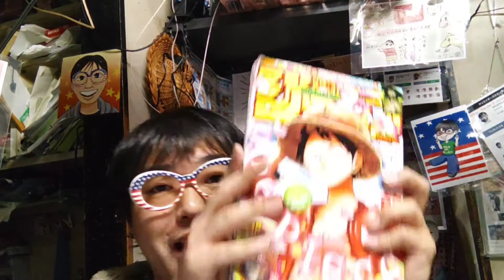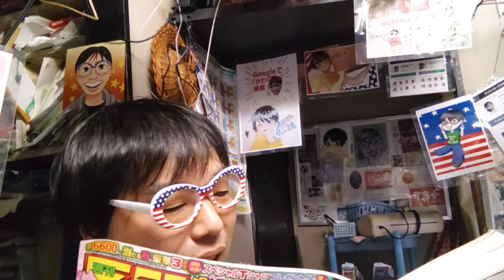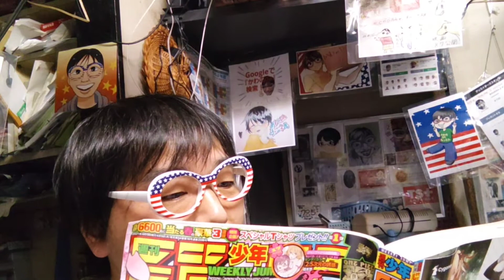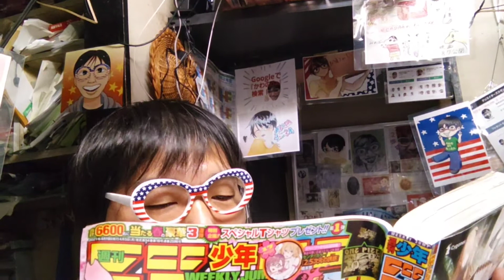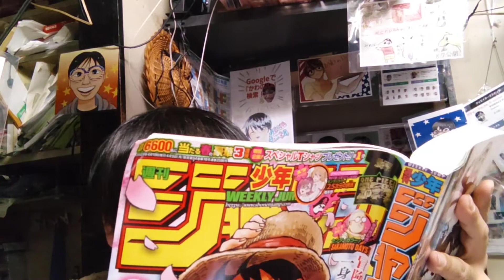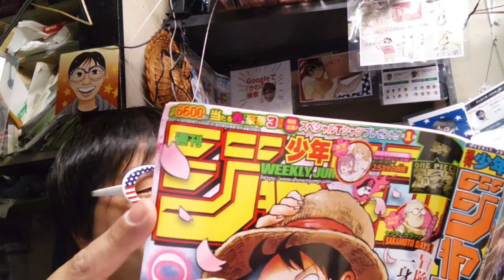ブラッククローバー288話！今週のジャンプ!いっしょに読もう!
毎週日曜日！
14:00〜池袋FM〈87.8MHz〉